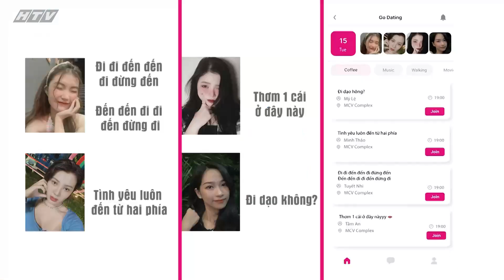NGÔI NHÀ CHUNG | Ba chữ thôi "chị thích em" | MÙA 17 TẬP 5 | 29/3/2022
“Ngôi nhà chung – Love house” lên sóng vào lúc 22g45 các ngày thứ Ba trên sóng HTV7.

Là một phiên bản mới được phát triển từ những show truyền hình thực tế về đề tài “Tình yêu”, nhưng khác biệt với chuyến hành trình dài ngày cách li cuộc sống thực của “Love bus”, hay 2 phút trò chuyện, gặp gỡ trên sân khấu của “Bạn muốn hẹn hò”, vì “Love house” mang tính thực tế hơn, hiện đại hơn và gần gũi hơn.

“Ngôi nhà chung – Love house” sau 16 mùa ghép đôi thành công đã chính thức lên sóng mùa 17, lộ diện dàn nam thanh nữ tú cực cá tính; vừa sống trong ngôi nhà chung đã xuất hiện drama tình tay ba, khán giả dự đoán mùa này ắt hẳn sẽ có nhiều “muối mặn”. Một điểm nhấn đặc biệt khiến “Ngôi nhà chung – Love house” mùa này thêm phần hấp dẫn đó là sự “trà trộn” của “cặp đôi bí ẩn” đang yêu nhau. Nhiệm vụ của những người còn lại là quan sát, tìm ra danh tính của cặp đôi này. Nếu trong 7 ngày, “cặp đôi bí ẩn” an toàn che giấu thân phận thì sẽ nhận được một phần quà đặc biệt ở cuối chương trình.